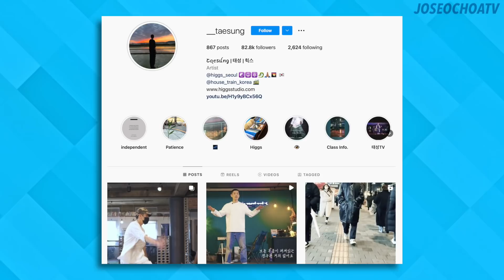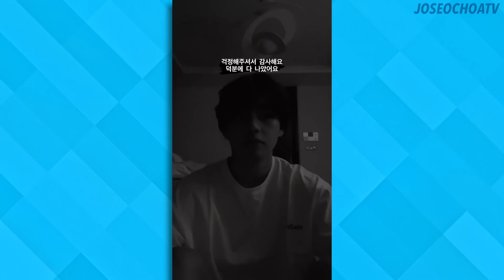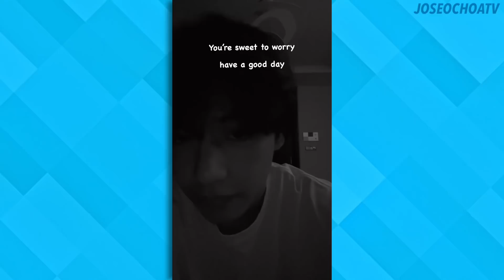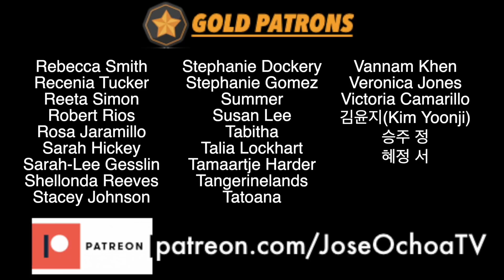Jungkook's New Dance Practice! Taehyung's COVID Update! | BTS V 방탄소년단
BTS Update | BTS 방탄소년단 2022 정국 뷔 Jungkook Taehyung Taesung
BTS V Taehyung Has Covid-19 BTS Instagram Update
Taehyung BTS 2022 Health update

Hey everyone, I’m back with another BTS update video. Today we have news from Jungkook and Taehyung.